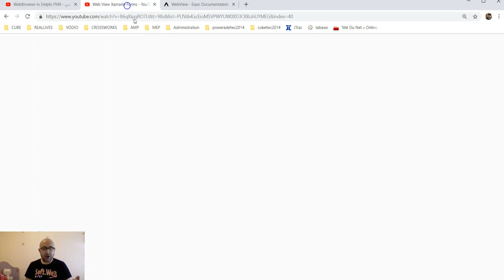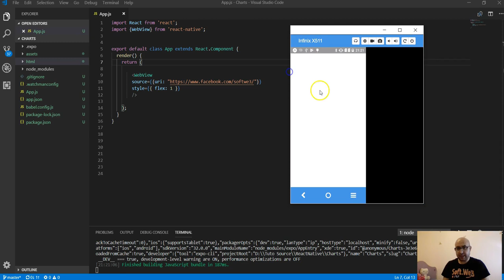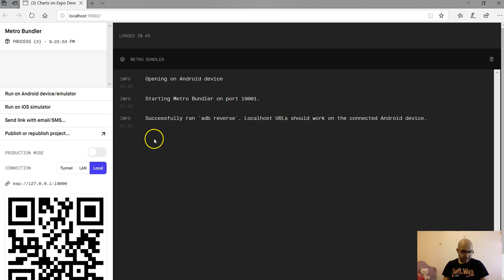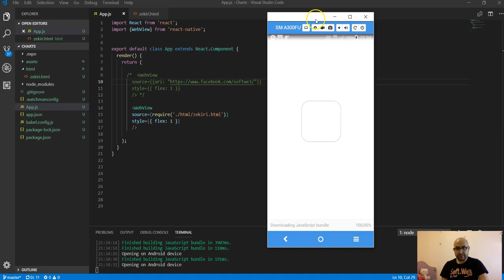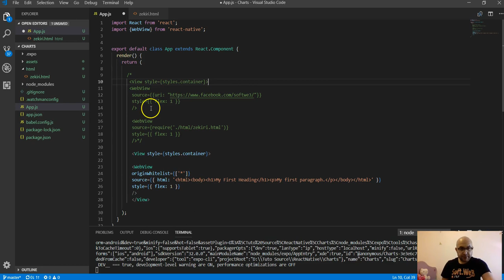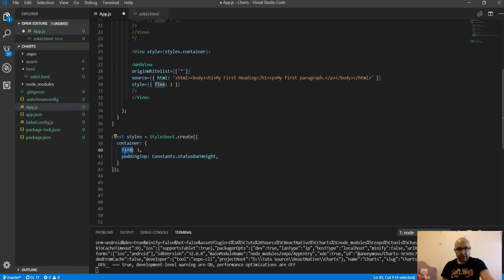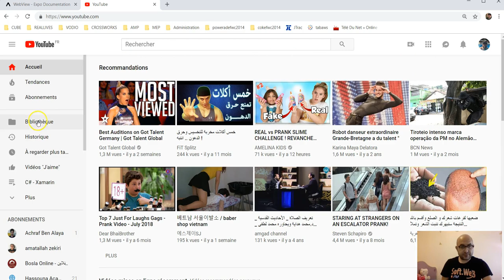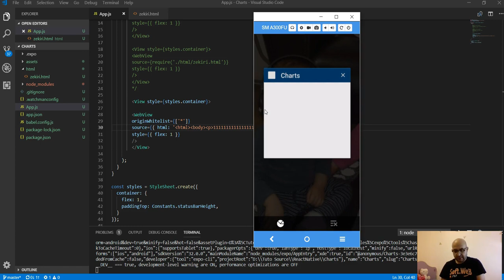WebView in React-Native - عرض صفحة ويب في الرياكت ناتيف